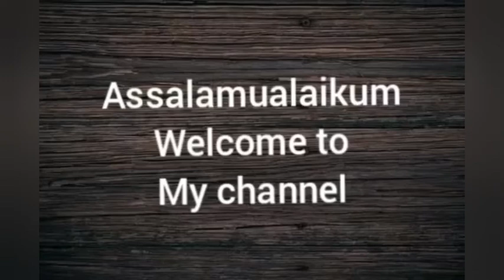মাসালা দুধচা। Massala milk tea. এইশীতের সাথে জমে যাবে ধৌয়া উঠা চা।🍵🍵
আসসালামু আলাইকুম।